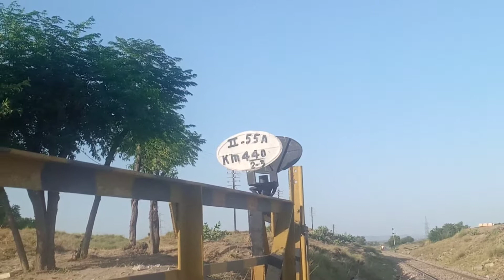by Trip Event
is channel Trip Event pa app ko trivial event ka travel ki video Miley gi

outside vlog